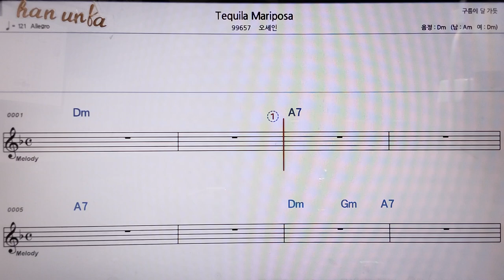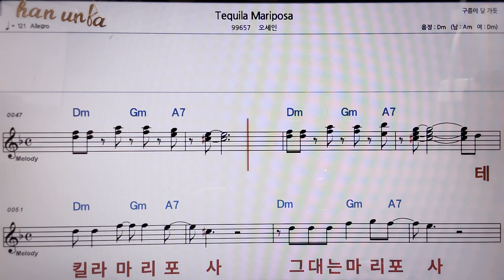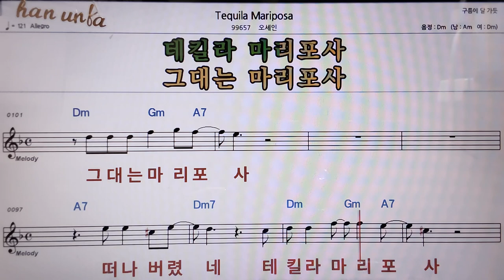Tequila Mariposa/오세인👍악보, 코드,가사,Karaoke*가라오케 반주